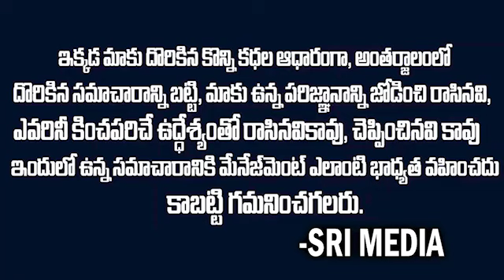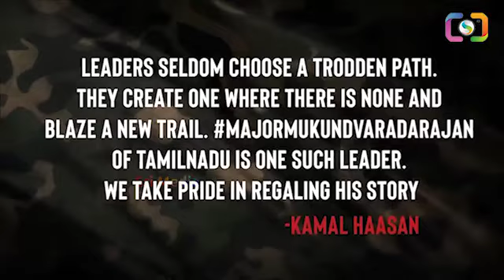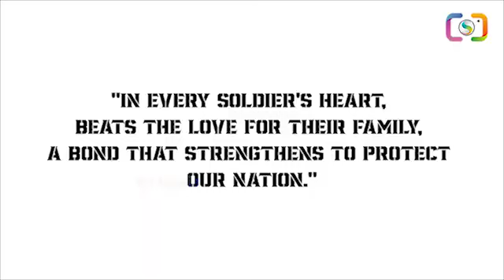అమరన్ మూవీ లో చూపించబోతున్న మేజర్ ముకుంద్ ఎవరు.? ఫుల్ స్టోరీ | Mukund Varadarajan | Sri Media Prime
Watch ► అమరన్ మూవీ లో చూపించబోతున్న మేజర్ ముకుంద్ ఎవరు.? ఫుల్ స్టోరీ | Mukund Varadarajan | Sri Media Prime